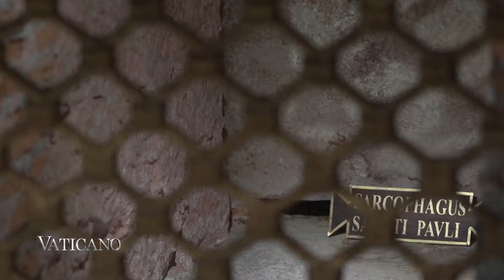VATICANO - Die Basilika des hl. Pauls vor den Mauern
Nur wenige Schritte außerhalb der Mauern, die einst Rom vor Eindringlingen schützten, liegt eine wunderschöne Basilika.

Sie ist einem der wichtigsten Männer der frühen Kirche gewidmet, dem Apostel der Heiden, dem hl. Paulus.

Gebaut wurde sie “außerhalb der Mauern”, da der hl. Paulus außerhalb Roms den Märtyrertod erlitt und seine sterblichen Überreste an dieser Stelle begraben wurden.

Die Kirche wurde vom römischen Kaiser Konstantin über dem Grab des Apostels gebaut, dort,wo die ersten Apostel eine sogenannte “cella memoriae” errichtet hatten.